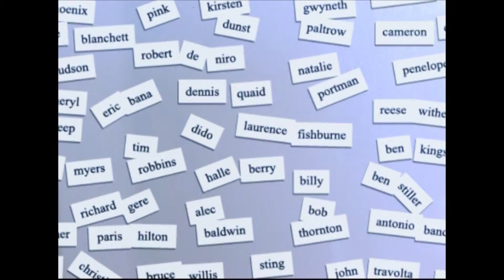Rene Zellwegger : One of the Amazing Actress in the Hollywood!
Renee Zellweger Planning To Dump Boyfriend Doyle Bramhall — For Someone Else?
LOVE ON THE ROCKS!
Find out which A-list actor she's really pining for.

Posted on Feb 10, 2016 @ 7:05AM
Renee Zellweger Doyle Bramhall Break Up Rumors

Splash News
Renee Zellweger‘s love life has hit a rough patch, as an insider tells RadarOnline.com that the actress may break up with her rocker boyfriend, Doyle Bramhall II.